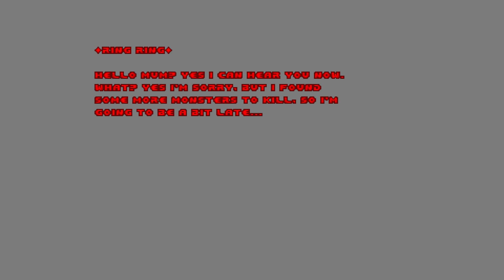PROJECT-BRUTALITY 3.0: Going Down Playthrough MAP 17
I had to turn on god mode on this one because.. well you will see

Going Down, difficulty is 12 ON 10 POINT SCALE OF BAD, using Corruption Cards.

MAP 17

Mods Load Order
Going Down
Project Brutality JMartinez Branch
Glory kill 29a
Corruption Cards 4.1
Health System
Wartrophies 10
Destroyable Decoration 1.3
Flashlight
Hitmarkers
Realgore updated
Doomguy eternal sounds
Silentdoomguy
Draugrak's BEEFY Sounds, slightly edited by me
Universal Ambient Sounds
Cosmo Ambience Sounds
Ambient decoration sounds
NewMetalD2v3
Paingiver
SuperNailGun
Gauss Cannon
DTHP+PBR Textures
LTP 6.8
Better Wall Blood
GaussUpscaled
Neural Upscaled Sprites
Neural Upscaled Addons
Decorations and Meatshields Neural Upscale
Doom Blade
Doom BladeHQ
Wolvexus Mutators (02/27/2022)
Basic Slowmo

New Gameplays every 3 days!

More clips on the Facebook page in the description!